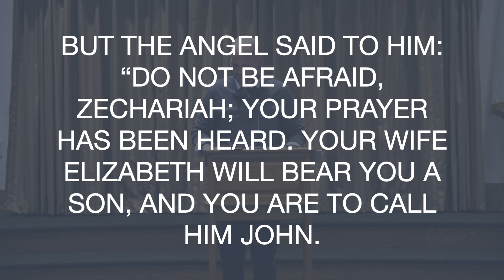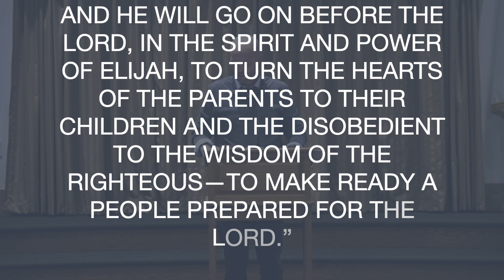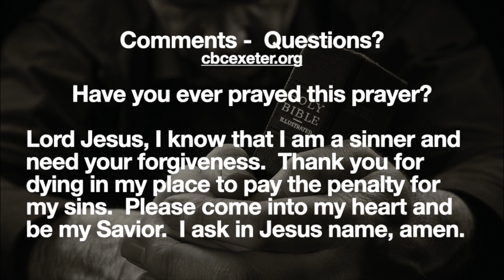Being Zachariah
I want to be a Zachariah without a Zachariah moment.
Micah Grant
September 13, 2020
Luke 1:5-20